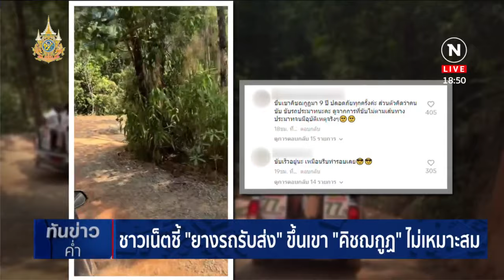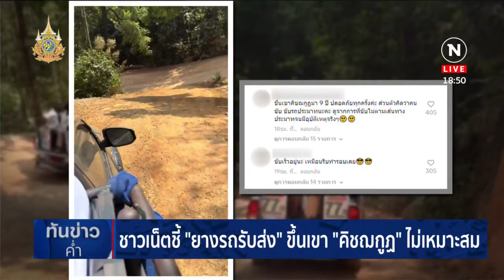ตัดสิทธิ์-เรียกค่าเสียหายคนขับกระบะ "เขาคิชฌกูฎ" | ทันข่าวค่ำ | NationTV22